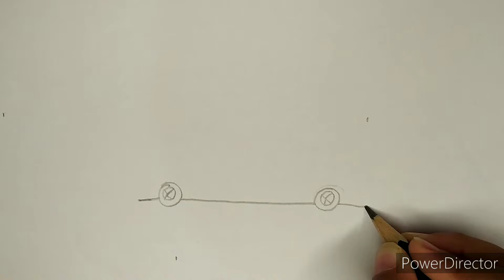car drawing ll how to draw easy car